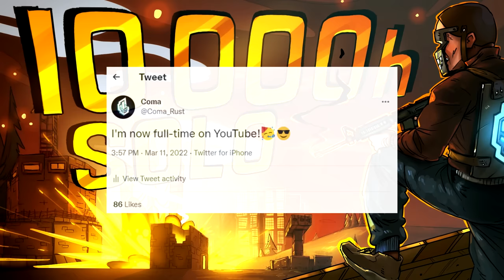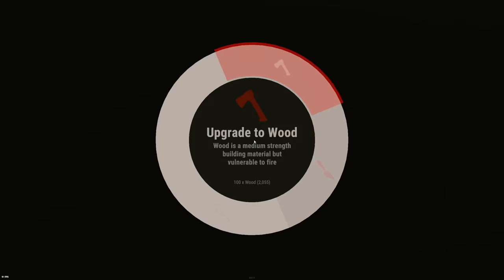THE 10,000 HOUR SOLO PLAYER - RUST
Massive thank you to my current Patrons, Thumbnails, and Music can be very expensive, when it comes to good quality. So thank you!

Gaming PC
CPU ⇨ Intel Core i9-10850K
GPU ⇨ Asus GeForce RTX 3070 8GB
SSD ⇨ Intel 1000GB SSD NVMe
RAM ⇨ 32GB DDR4-3600
Equipment:
Headphones - SteelSeries Artic 7 Wireless
Mouse - Logitech G Pro Wireless
Pad - HyperX Fury (XL)